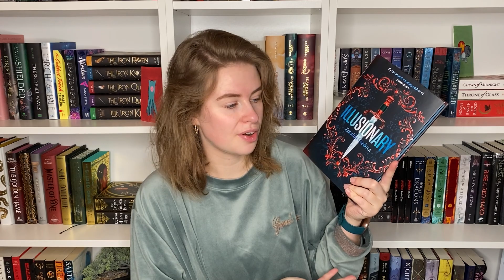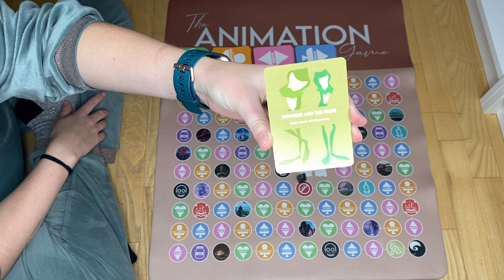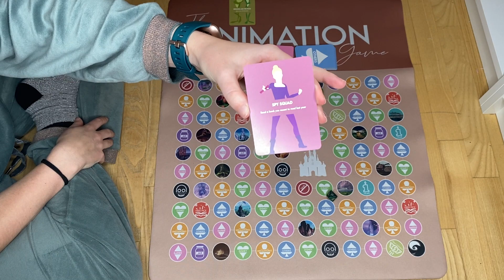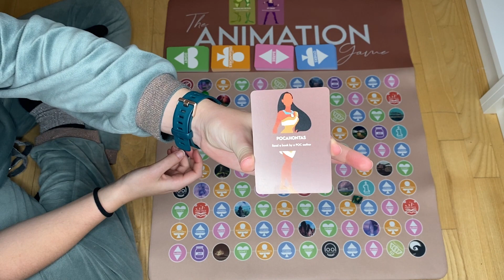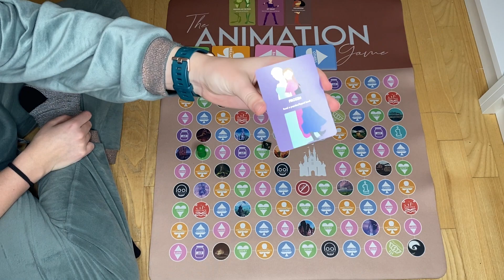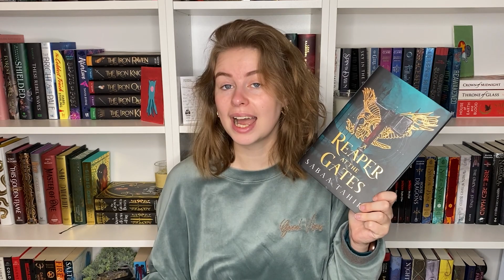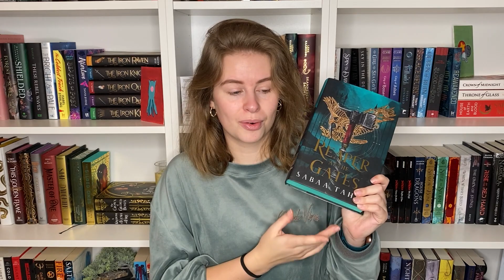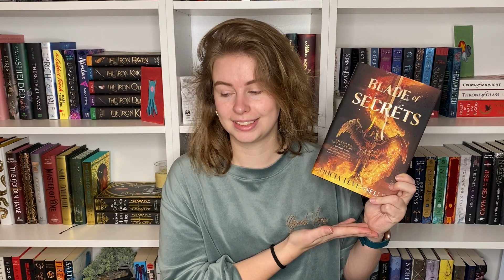TBR GAME #4 ✨ GAME OF ANIMATION ✨ January 2022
Hiiya my lovelies

After a chaotic TBR year, I just hop this one will be better, and based on my first TBR I'm confident that this will be a good year